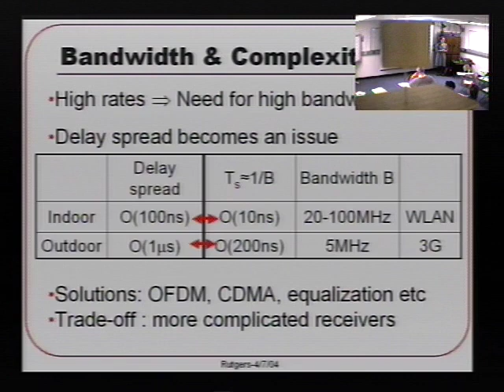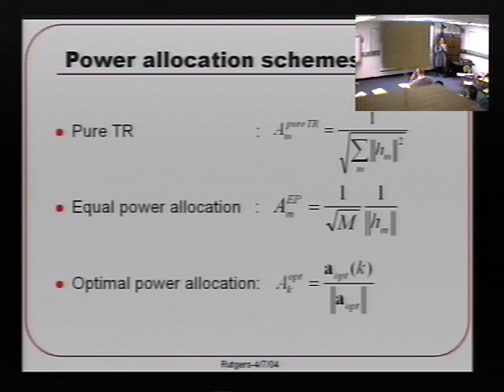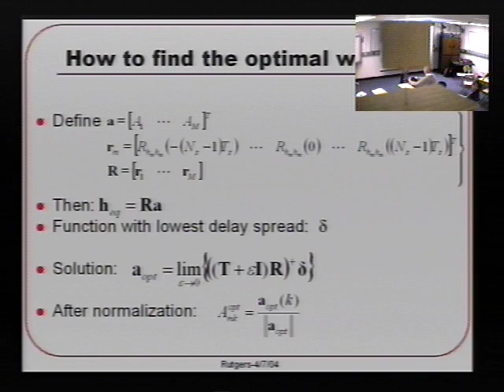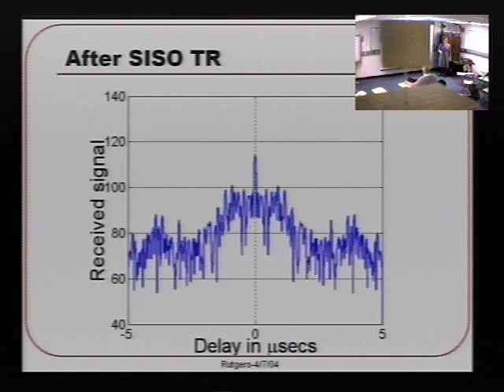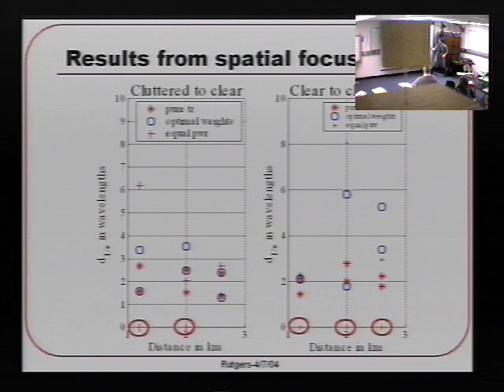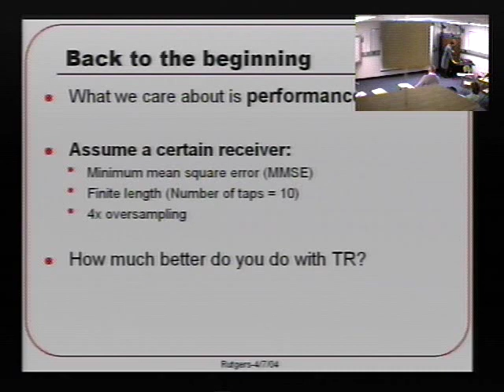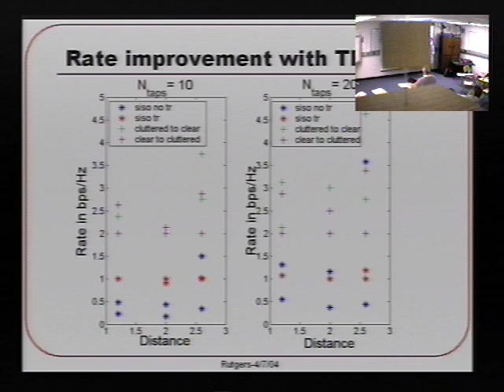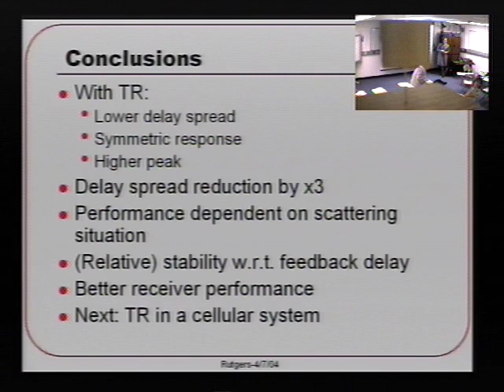WINLAB Seminar - Persefoni Kyritsi "Time Reversal for Wireless Communications"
Title: "Time Reversal for Wireless Communications"

Speaker: Persefoni Kyritsi
Stanford University / Aalborg University